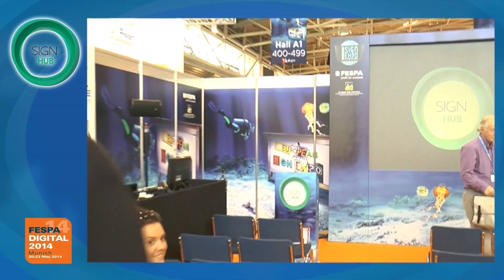Choose what digital print technology you need for your business - Mike Horsten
What the right printer technology would be for the right job. There are many technologies available in the sign making world, but not all are suited for the specific jobs.  Mimaki's Mike Horsten will be a guide in the darkness of printing technologies and help the delegates in making the right choices on their road to success. The main item is still how to make the technology work for your profit. A Sign Hub session at FESPA Digital 2014, Munich